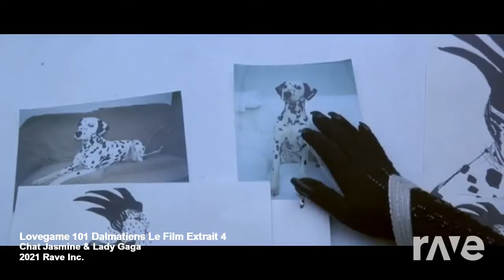cruella game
lady gaga vs les 101 dalmatiens mashup